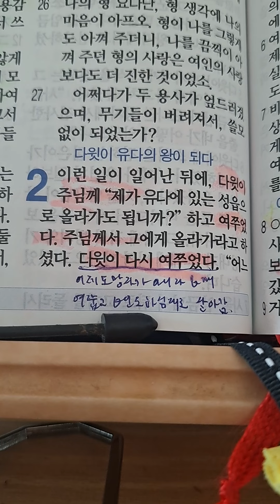다니엘 563 I 후아유 l 2023.05.11.I 사무엘상 2장1절말씀.